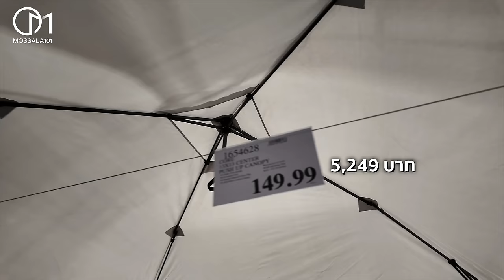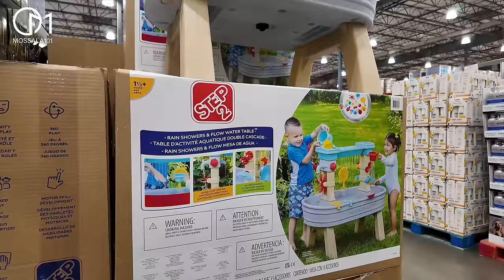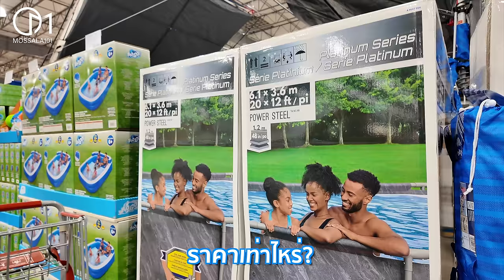ทำไม มาทีไรหมดเป็นหมื่น! Costco ห้างค้าปลีกรายใหญ่ในอเมริกา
เคล็ดลับของ Costco ที่มาทีไรทำให้หมดตัวได้!!
Costco ห้างค้าปลีกอันด้บต้นๆของอเมริกา ที่เหล่านักช้อปต่างบอกว่ามาทีไร เผลอซื้อจนหมดตัว!!